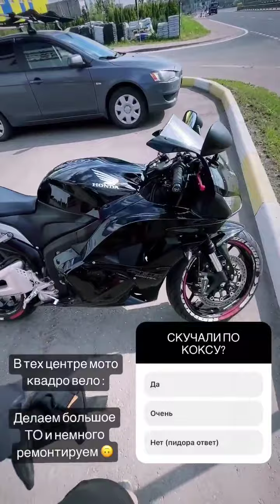Степан Земцев (Instagram stories от 18.06.23)